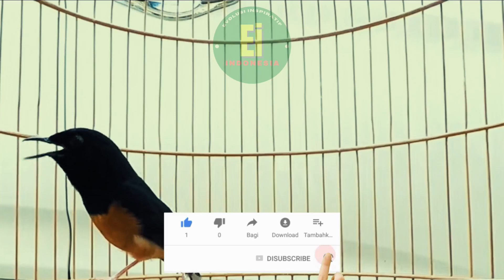TEMBAKAN MURAIBATU & ISIAN LENGKAP YANG SERING MENARIK PERHATIAN JURI! Birds Chirping help Relax.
TEMBAKAN MURAIBATU & ISIAN LENGKAP COCOK DI PUTAR MALAM HARI JAMIN MURAI ANDA LANGSUNG MENAWAN JURI!
RELAKSASI MURAI BATU AGAR RAJIN BUNYI
Di sarankan buat murai yang malas bunyi relaksasi di lakukan pagi siang dan sore untUk mendapatkan hasil maksimal.